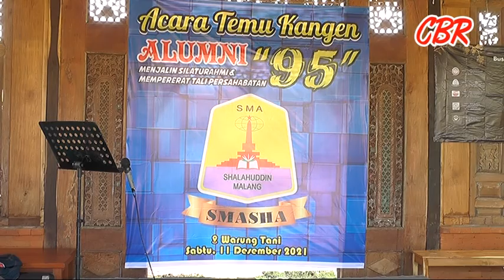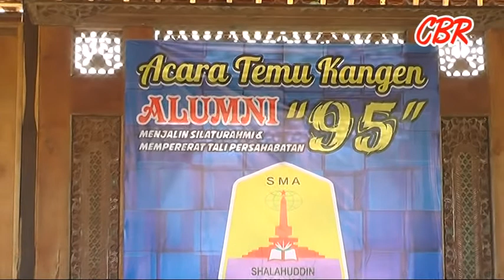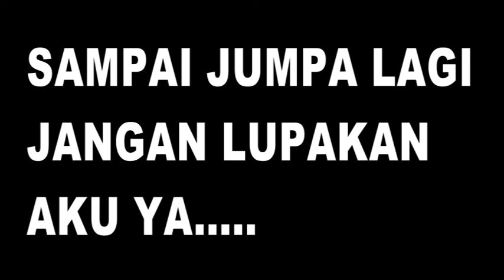TEMU KANGEN ALUMNI 95 SMA SHALAHUDDIN MALANG 11-12-2021